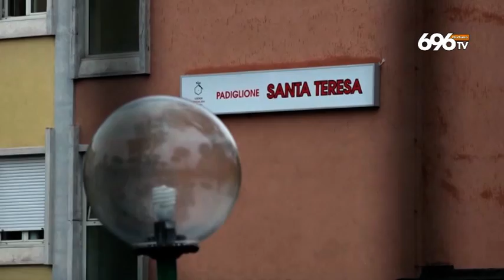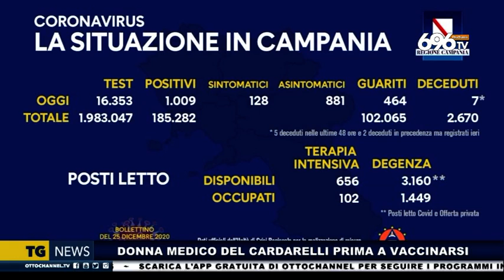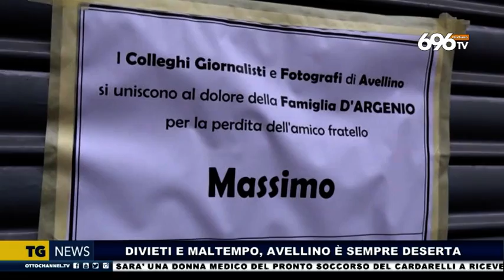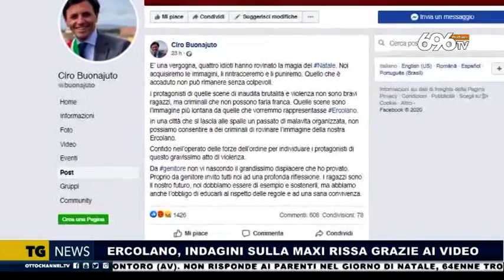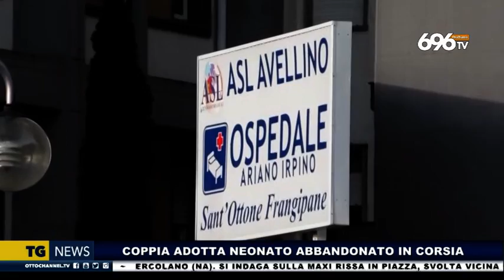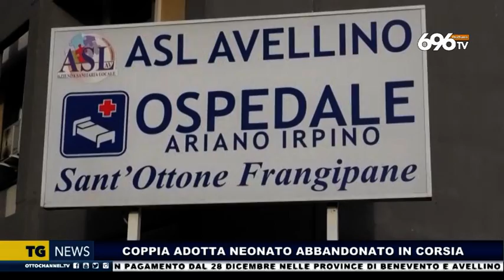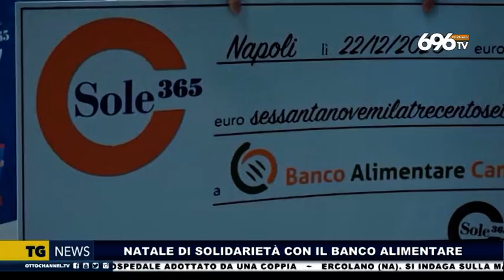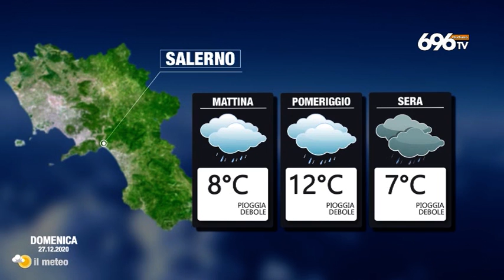TG News 26 Dicembre 2020 ore 14